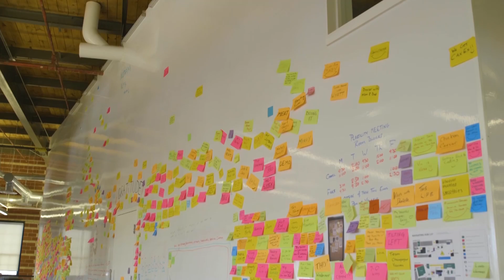2016 Annual Report: Our Partnership With Communitech To Help Big Businesses Act Like Start-ups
Thomson Reuters Labs around the world collaborate with start-ups to rapidly prototype and validate solutions using data science and lean techniques, and with customers to solve big problems and challenges. Thomson Reuters Labs – Waterloo Region in Ontario, Canada, enjoys a vibrant partnership with our site host, Communitech.